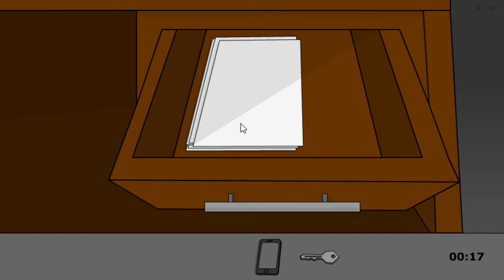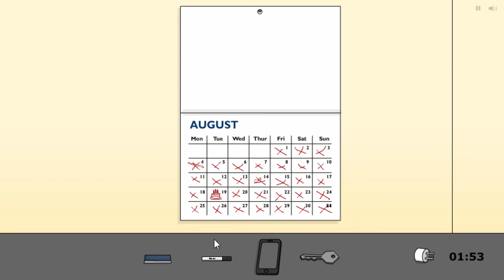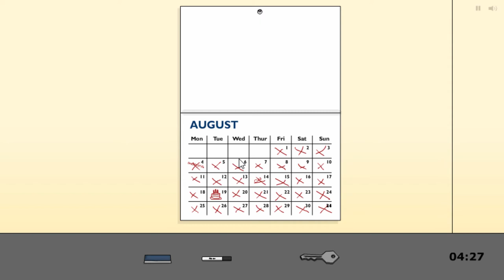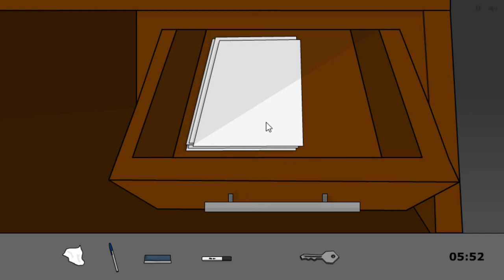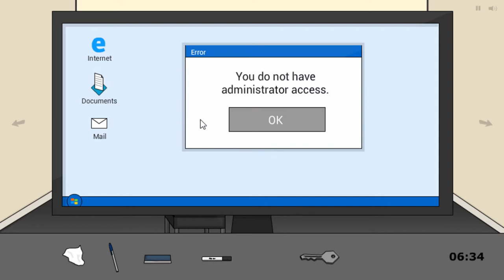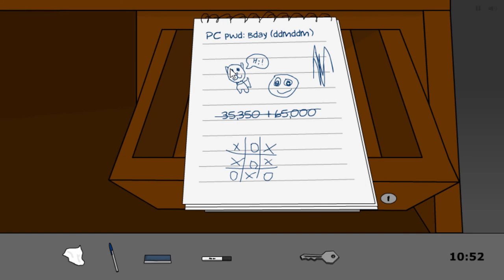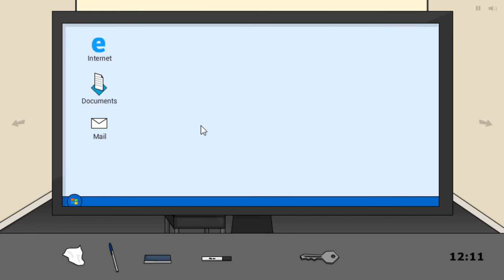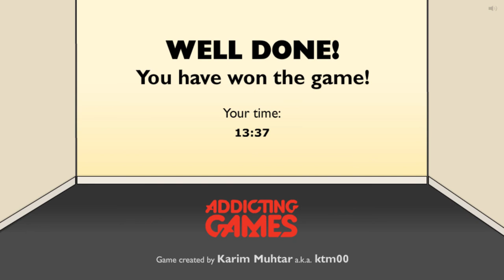Gefangen im Büro「Room Escape」♣ Dissidius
Mein neuestes Video Ich bin so verrückt, dass ich erst 2016 aus dem Office 2015 flüchte! WOW!
Escape from the Office 2015 - Deutsch/German - von Dissidius
Escape from the Office 2015 kostenlos spielen:

==[SOCIAL MEDIA]==

==[ALLGEMEINE INFORMATIONEN]==

Genre: Room Escape, Rätsel, Rumklickern, Denken